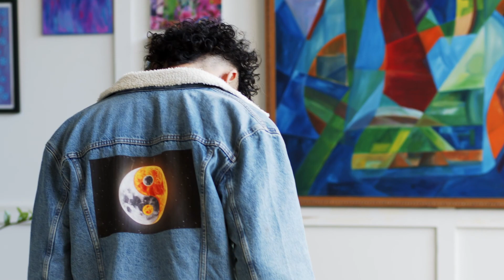EMPOWERMENT WINTER FASHION SHOW 2021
Empowerment fashions bring creatives of color together in a digital fashion show to show the community what collaboration of the arts looks like. Everyone who participated is all about supporting and elevating each other.

If you want to be a part of our next one please follow

Be sure to follow and show some love to all our creatives.

Models Instagram
Shea @shea_budda24
Bunny @BITTERBETTERBUN
Fred @fmontyiv
Sarah @sarahadinelower
malik @malikbricker
Penny @pennytovar
Teresa @divine_lovechild_
Christopher @christopherkalla
Keevin @iam_ksmoo
Mars @daddy_mars